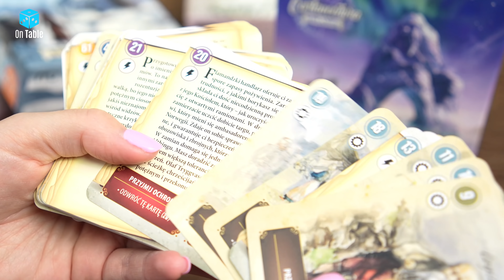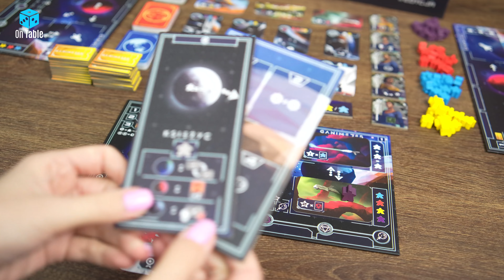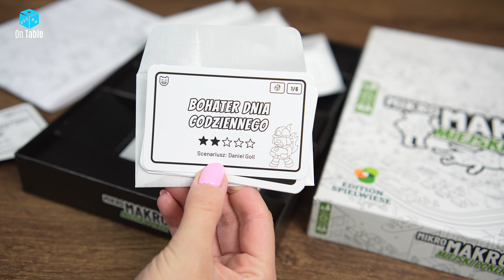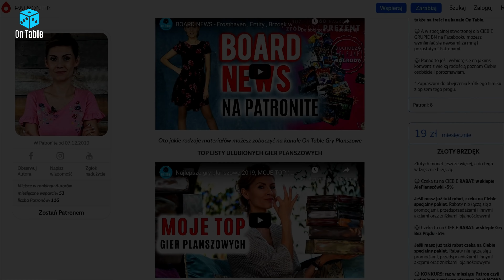PREMIERY - Nowości premierowe i przedpremierowe │San Francisco │ La Cosa Nostra │ Kluster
Jak zwykle w piątek przed weekendem zapraszam na najnowszy odcinek Waszego ulubionego cyklu PREMIERY, a w nim tradycyjnie sporo różnorodnych planszówek. W dzisiejszym wydaniu zobaczycie pewną magnetyczną propozycję świetnie spełniającą kryteria gry imprezowej z elementami strategii. Przedpremierowo pokażę Wam także San Francisco czyli nową planszówkę Reinera Knizii oraz kosmiczną grę karcianą Ganimedes wraz z dodatkiem Księżyc. Przeniesiemy się w świat mafijnych porachunków w ramach powrotu gry La Cosa Nostra, ale zbrodni nie zabraknie też w nowej części MikroMakro Miejski Poker. Pokażę Wam też bardzo ładnie wyglądający gadżet czyli kolejny organizer do znanej planszówki i jeszcze coś dla ciekawych nowości planszówkowiczów. Zapraszam serdecznie do oglądania. [Odcinek 28]

GRY Z TEGO ODCINKA:
San Francisco
La Cosa Nostra
Cantaventura
Ganimedes + Księżyc
Kluster
MikroMakro Miejski Poker
KĄCIK GADŻET: Insert e-raptor